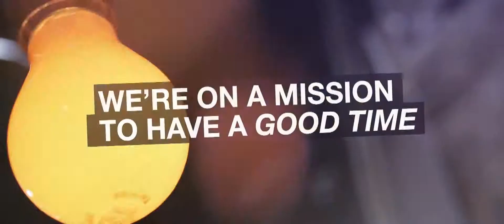OUTFITTERS NATION SS 2014